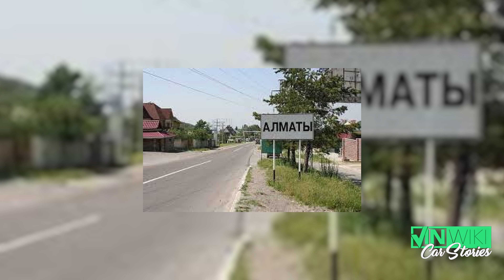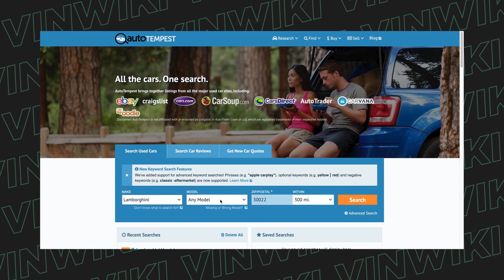A scam on my cursed ex-druglord BMW X5?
Christopher (IG@: christophermichaelsart) tells the story of his cursed BMW X5 and the deal that totally seemed like a scam.

AutoTempest compiles listings from all the major listing sites in one search making it easier than ever to quickly find the car of your dreams.